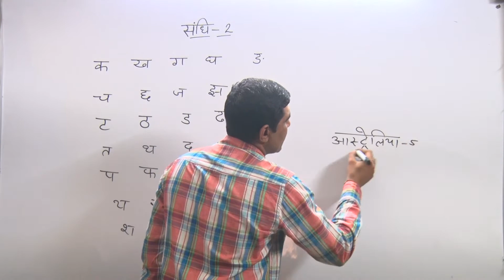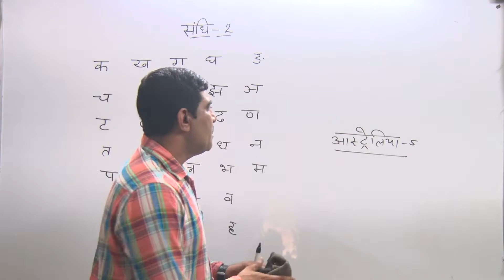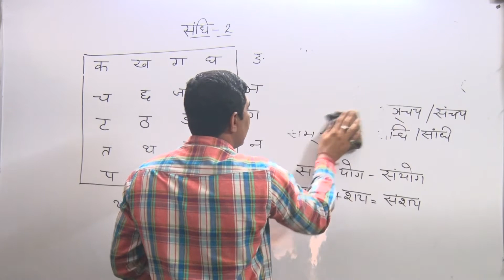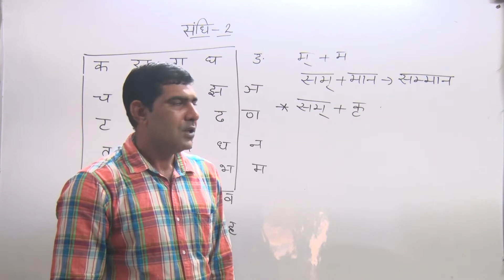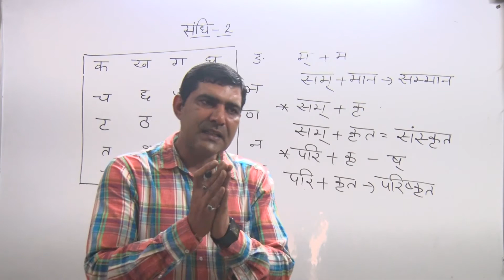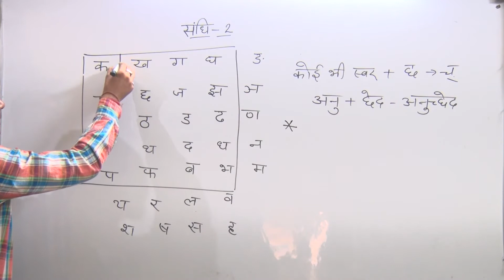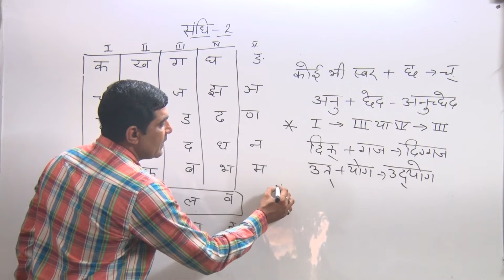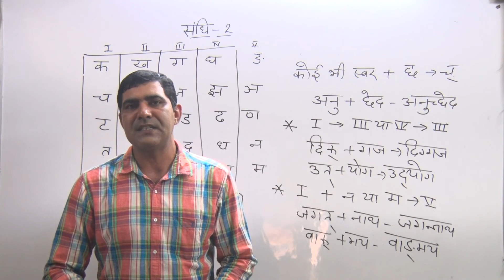हिंदी व्याकरण - संधि - 4